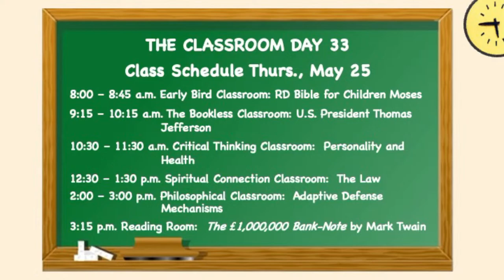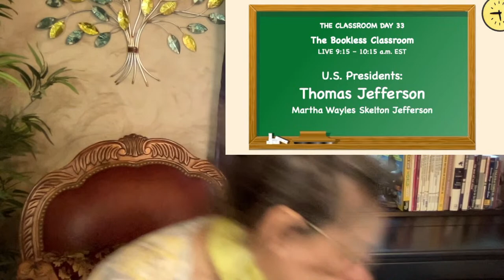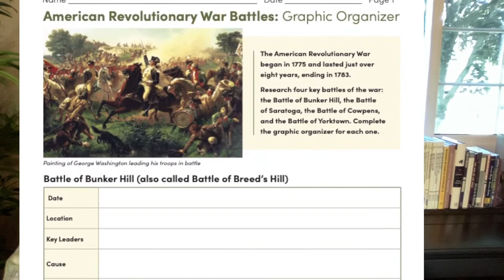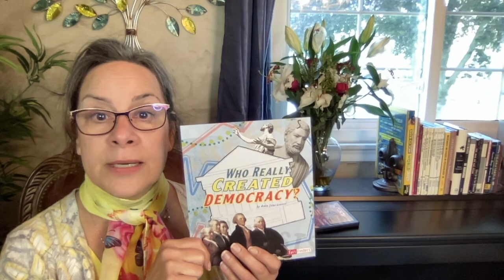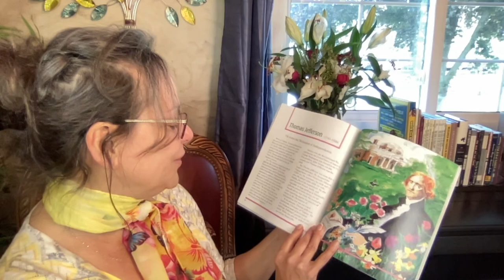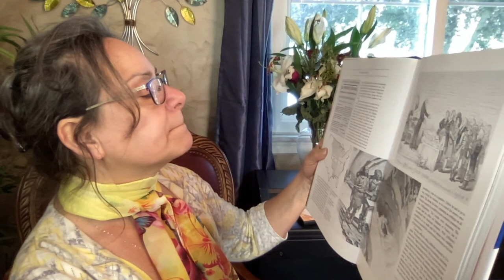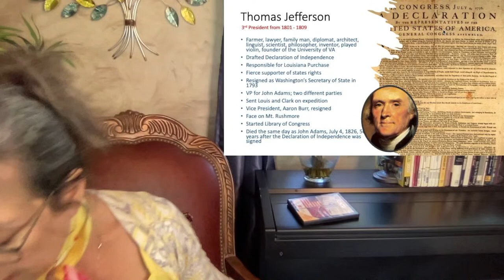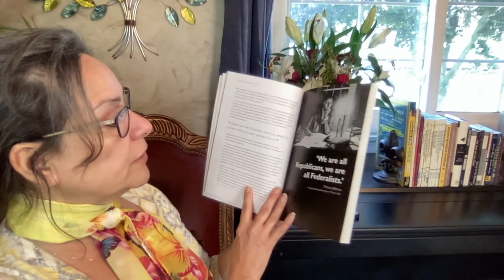THE BOOKLESS CLASSROOM Day 33 LIVE May 25 @ 9:15 a.m. EST Dr. Annette Feravich, Teacher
Join me LIVE for Day 33 of THE CLASSROOM  starting @ 8:00 a.m. for all ages.  Today's schedule includes:

8:00 – 8:45 a.m. Early Bird Classroom: RD Bible for Children Moses
9:15 – 10:15 a.m. The Bookless Classroom: U.S. President Thomas Jefferson
10:30 – 11:30 a.m. Critical Thinking Classroom:  Personality and Health
12:30 – 1:30 p.m. Spiritual Connection Classroom:  The Law
2:00 – 3:00 p.m. Philosophical Classroom:  Adaptive Defense Mechanisms
3:15 p.m. Reading Room:  The ₤1,000,000 Bank-Note by Mark Twain